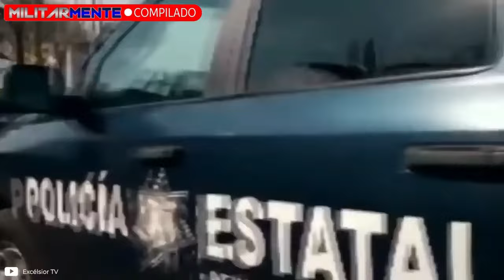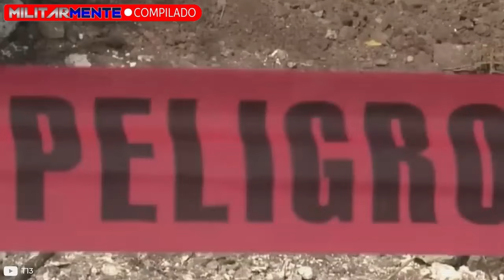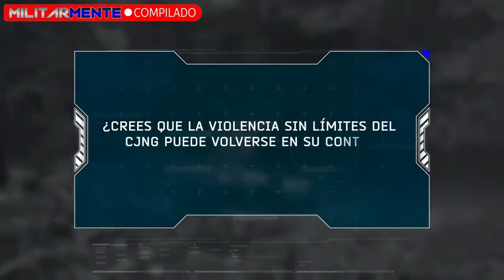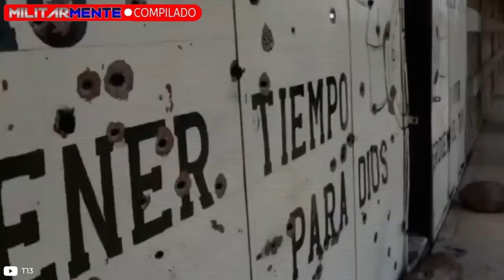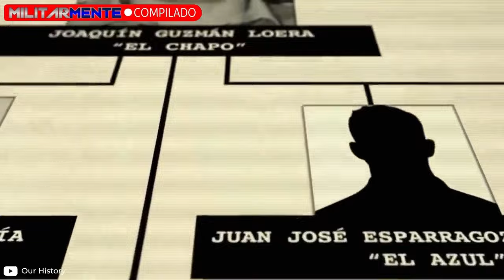Los ASESIN4TOS más brutales de N4RCOS a POLICÍAS mexicanos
Y tú, ¿conoces otros casos de asesin4tos de policías en manos de n4rcos mexicanos?

¿Quieres conocer más de los c4rteles que atemorizan a Latinoamérica? ¡Aquí te dejo! 👇